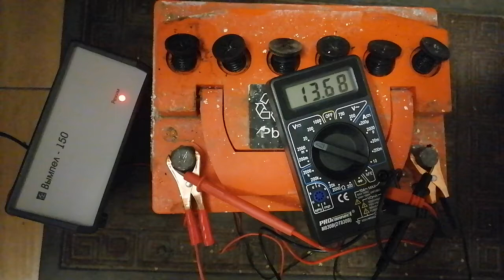вымпел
Более подробно можете посмотреть в моём обзоре

Все мои обзоры вы можете посмотреть по ссылке ниже.